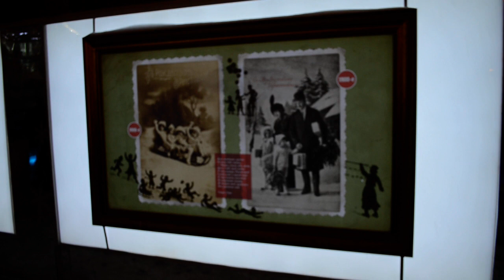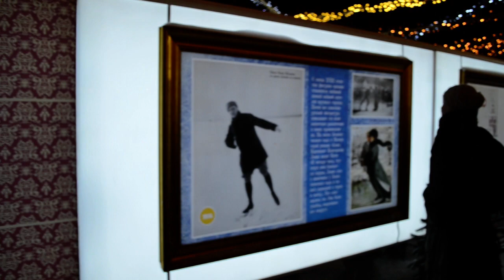Елка на красной площади 2022